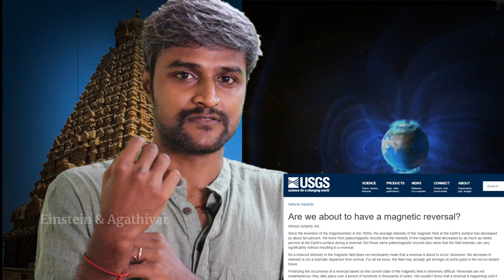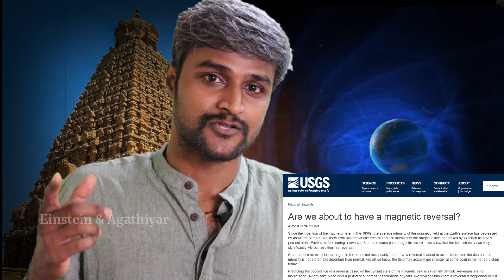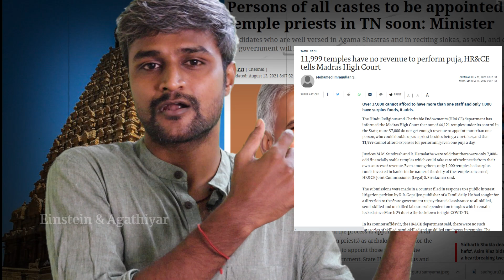யார் சொல்வது சரி! சத்குரு vs பாண்டே! பெரியாரிஸ்டுகள் குஷி! ஜாதி அர்ச்சகர்கள்? U2 Brutus | Sadhguru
Recently many youtube channels took an old conversation between Sadhguru and Rangaraj pandey on Tamilnadu temple priest appointment from all caste. Those channels projected that conversation as a fight between two. Here we explain what happened actually.